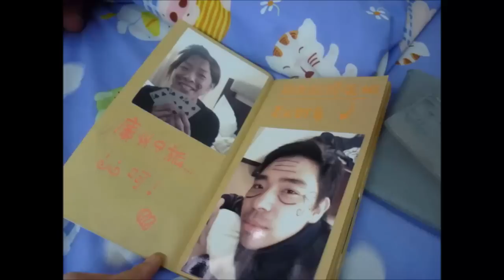OBEY & CTM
永遠與你一起　日後都只愛你
　　永遠的心動每日也令我回味
　　珍惜就像調味　能維繫便銘記
　　愛你能教我幸福一世紀
　　愛你能教我幸福一世紀　感激遇到你